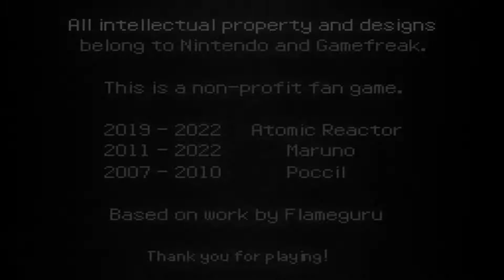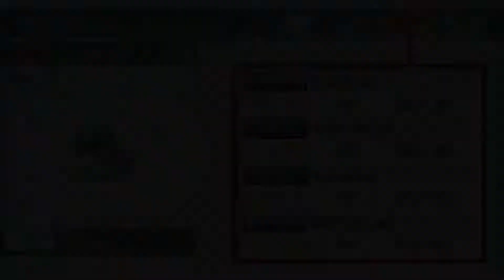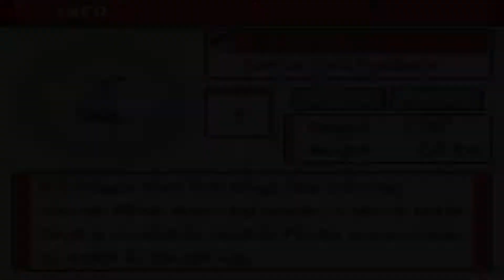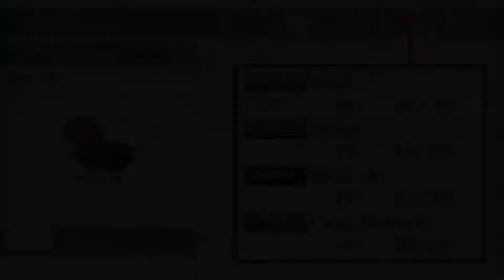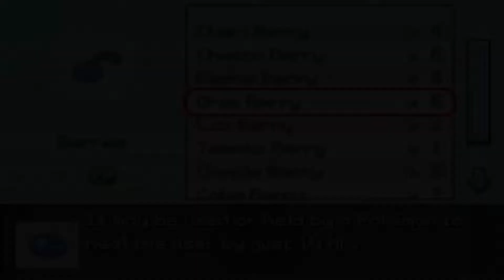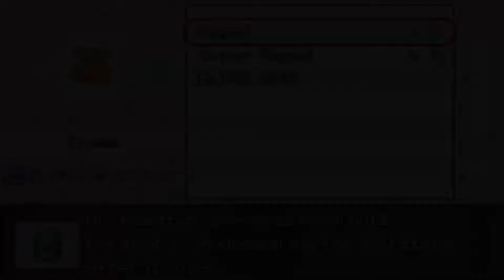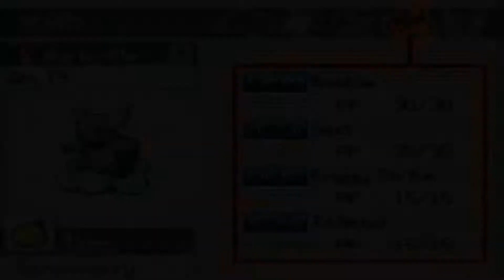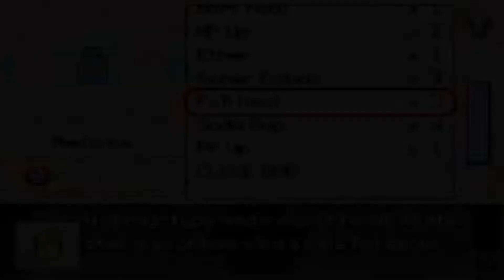Pokemon Infinity | Haydust Town, Echo Ridge Cave, Quill Badge | Part 1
Part 1 of the Pokemon fan game, Pokemon Infinity. The video covers the intro, Haydust Town, Searidge Town, Prof. Thorn Lab, the first trick house puzzle, Echo Ridge Cave, Echorock Town, and taking on Geralt to get the Quill Badge.

Note: This is a semi blind playthrough, meaning I do know where to go to progress the story, but don't know where some of the special/hidden items are, so there will be some backtracking in later parts of the playthrough, especially when I get the TMs needed to get to hard to reach places. In addition, I purposely didn't try to catch the roaming legendaries (Dog and Lake Trio) as I didn't want to deal with the hassle. Short of that, just about anything else meaningful will be done.